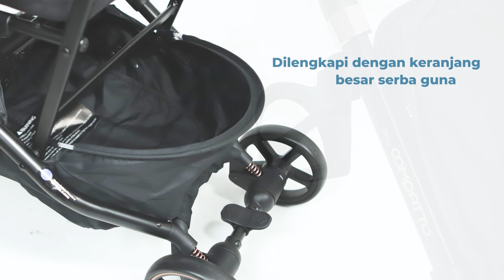Babyelle Mini Compatto. Cabin Size and One Hand Fold System Stroller. Prestige Edition. S 711